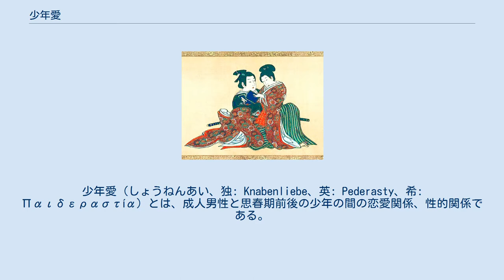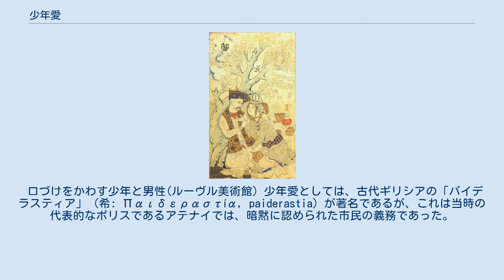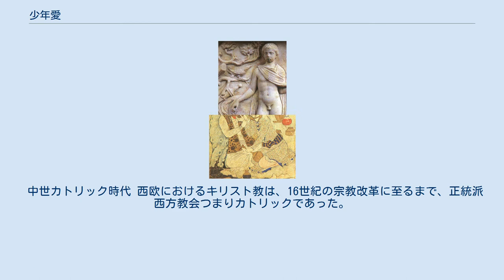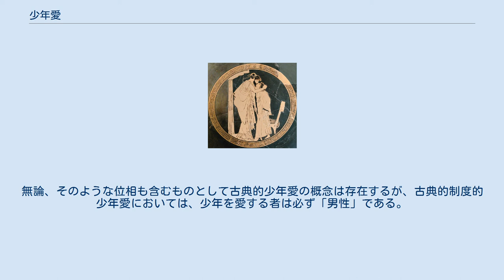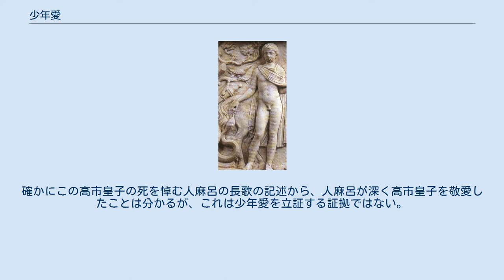少年愛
少年愛（しょうねんあい、独: Knabenliebe、英: Pederasty、希: Παιδεραστία）とは、成人男性と思春期前後の少年の間の恋愛関係、性的関係である。
 プラトニックなものもあるが、一般に性的交渉が前提となっている。
 夭折せるポリュデウキオン 師は少年を神として称えた この「理想型」を参照して、年長男性と少年の間で成立する広義の恋愛関係が、一般的な少年愛の概念となる。
この場合、感情や行為の現象的形態としては性嗜好の少年愛とほぼ重なる。
この意味での少年愛は、同性愛の一種とも解釈できる。
 古典ギリシアでの理想範型に見られるのは、年長者である立派な市民が、教育目的で少年愛に携わることである。
男性同性愛者が性的嗜好ないし性的指向として、少年や若い青年を対象とするとき、見かけ上、少年愛に見える。
しかし、少年愛におけるエラステース（年長男性）は、大概の場合、両性愛である。
 少年愛は、男性同士の結束と青少年の教育（παιδεία、EN）という目的と、いま一つに、現代的な表現では、青少年を指向する男性同性愛の目的や意味を持っていた。
パイデイア（教育）とは、青少年を一人前の男性・共同体の成員としての男性に育成するのが目的で、中世西欧や近代における市民教養としての教育とは意味が違っていた。
 範型としての少年愛は性的指向としての少年愛と直交関係にあり通約不能であるが、他方、現象的な表現としては両者は重なっているのが通常で、広義の同性愛の一種と見なすのが妥当な面がある。
 口づけをかわす少年と男性(ルーヴル美術館) 少年愛としては、古代ギリシアの「パイデラスティア」（希: Παιδεραστία, paiderastia）が著名であるが、これは当時の代表的なポリスであるアテナイでは、暗黙に認められた市民の義務であった。
アテナイに較べ、より戦士社会として厳格な文化や制度を持っていたスパルタにおいては、少年愛は男性市民（国民皆兵制のスパルタでは、それは戦士であることを意味した）にとって法文化された義務であった。
 古典ギリシアにおける少年愛における「少年」は、思春期またはそれより若い年代の少年（パイス, παις）ではなく、むしろ戦士としての訓練を受ける青年（エペーボス）であったが、これは文化制度としての「少年愛」での建前であった。
（古典ギリシアの少年愛は、原義としての「エペーボピリア」に近いが、10代はじめの少年との関係も含んだので、「青年愛」許りとは言い切れない）。
 プラトンは「徳（アレテー）」について語っているが、「アレテー」（αρετη, aretē）とはギリシア語では、「優秀性」なり「卓越性」という意味がある。
知性や知識において、また戦士としての肉体の素晴らしさや勇気、戦闘技能の卓越性、更に弁論の巧みさや、指導力を持ち、道徳的にも優れた家柄の良い「男子市民」が「アレテーを持つ人」である。
アレテーを若い男性、すなわち、青年・少年に授けるための文化制度がギリシアの「少年愛」であった。
またこれが社会の「制度的範型としての少年愛」である。
 古典ギリシアの少年愛においては、愛する年長の男性を「エラステース」（εραστης, erastēs）と呼び、愛され、アレテーを授けられる対象となる青少年を「エローメノス」（ερωμενος, erōmenos）、あるいは「パイディカ」（παιδικά, paidika）と呼んだ。
 善か美か 古典ギリシアの少年愛においては、愛される少年に求められる資質は、戦士としての倫理性であり、精神的な卓越性、則ち「善き少年」であった。
少年愛の相手である少年として望まれる資質は、「善（アガトン）」であった。
 ソクラテスは数多くの青少年をくどき落とす達人であったので、「しびれエイ」との綽名を持っていたが、彼が、当時の美青年の代表とも言えたアルキビアデスをくどき落とした言葉（殺し文句）は、「人々は、君の肉体の美しさを賛美する。だがぼくは、君の外見の美しさではなく、君のたましい、つまり君自身の本質を愛しているのだ」という内容であった。
 エラステースとエローメノスの立場の差 古典ギリシアの少年愛における「愛する男性」と「愛される少年」の立場や感情、快楽の比率は平等ではない。
クセノフォンは「少年は大人に対して、婦人のように性交の愉悦をともにすることはないのであって、むしろアプロジテ（愛欲）に酔うものをしらふでながめる」と語り、プラトンも、少年が年長の男...